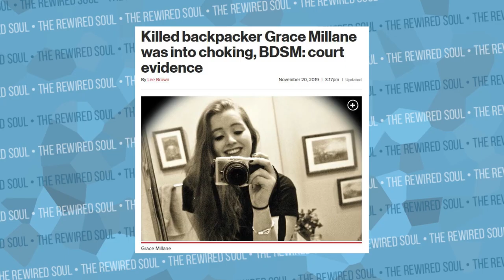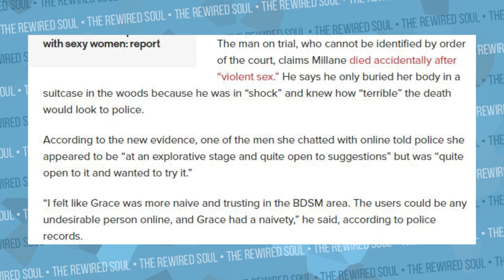BDSM or Murder?: The Death of Grace Millane | The Rewired Soul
Grace Millane was a young woman into BDSM and sadly passed away. The man being charged with her murder said it was an accident during violent sex. In this video we discuss being safe and psychology while being aroused.

Predictably Irrational by Dan Ariely